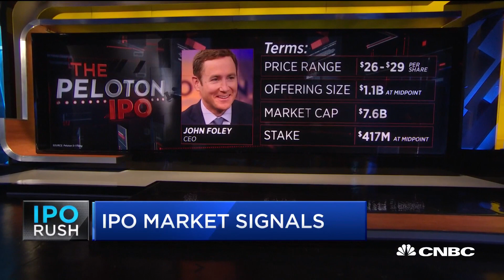Why Greycroft's John Elton says Peloton 'is the Apple of the category'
SmileDirectClub is set to begin trading on the Nasdaq on Thursday. John Elton, partner at Greycroft, joins CNBC's "Squawk Box" team to discuss his expectations for the IPO and the rest of the IPOs slated for the fall. Greycroft is invested in a few companies that have recently or are planning to IPO such as the We Company and the RealReal.